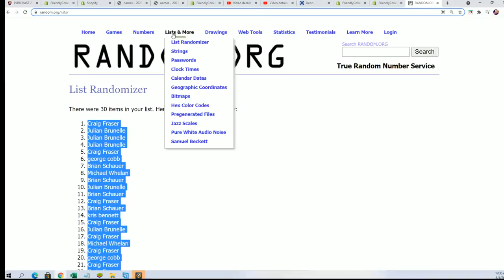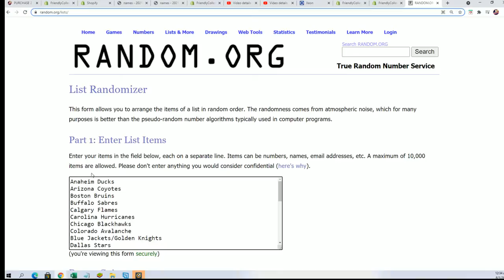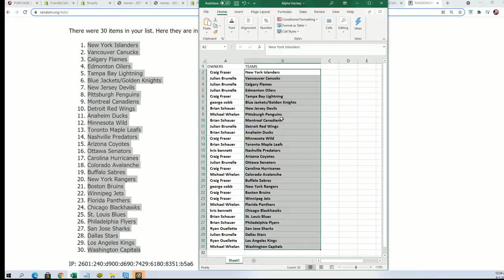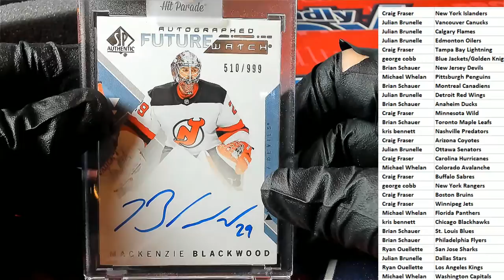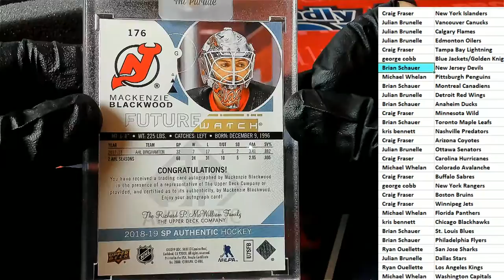202021 Hit Parade Hockey Limited Edition Series 10 ID 21HPS10HOCK102